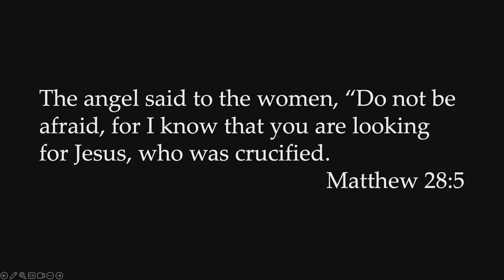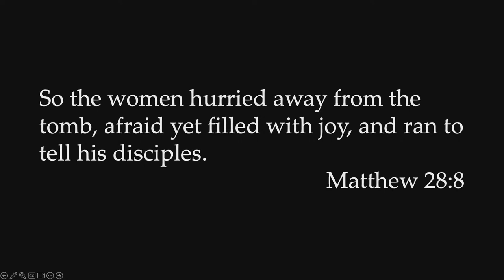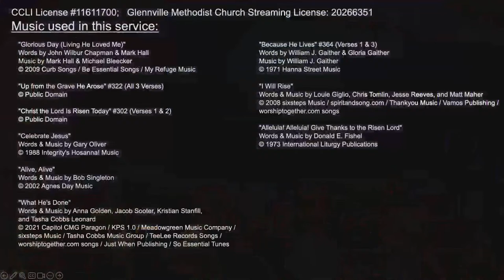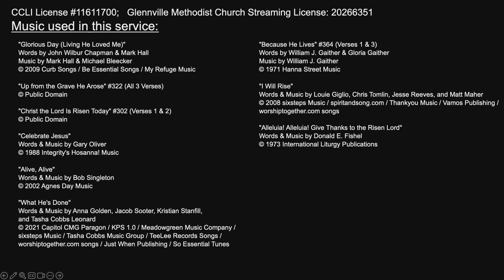Sunday, March 31, 2024; Worship with Glennville Methodist Church.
For more information please find us on the internet at:
glennvillemc.com.
Prelude:
Glorious Day (Living He Loved Me)"
Words by John Wilbur Chapman & Mark Hall
"Up from the Grave He Arose" #322 (All 3 Verses)
"Christ the Lord Is Risen Today" #302 (Verses 1 & 2)
"Celebrate Jesus"
Words & Music by Gary Oliver
"Alive, Alive"
Words & Music by Bob Singleton
Words & Music by Anna Golden, Jacob Sooter, Kristian Stanfill,
and Tasha Cobbs Leonard
"Because He Lives" #364 (Verses 1 & 3)
Words by William J. Gaither & Gloria Gaither
"Alleluia! Alleluia! Give Thanks to the Risen Lord"
Words & Music by Donald E. Fishel